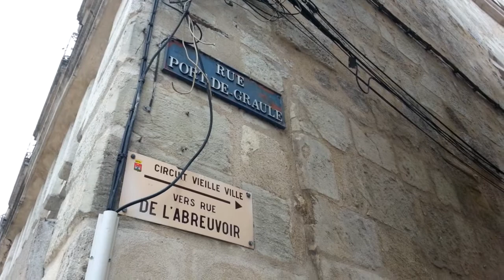Perigueux, Dordogne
Périgueux video

Music under CC: "A Lil Somethin' Somethin'" par The Good Lawdz